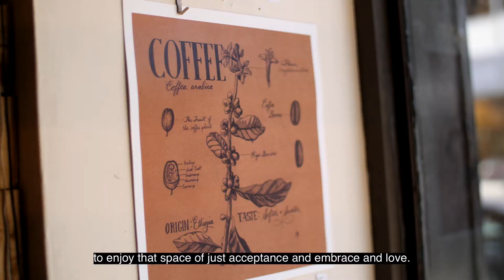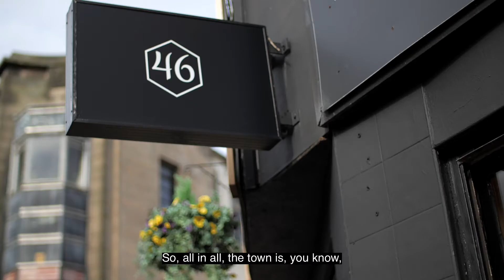Taste of Renfrewshire - 'Coffee, Cakes and More: Renfrewshire's Café Scene'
A Taste of Renfrewshire - Coffee, Cakes and More! 😋☕️🍰

Enjoy Mill Magazine’s second film showcasing local businesses and the range of cuisines available across Renfrewshire’s towns and villages.

This time, enjoy a taste of Renfrewshire’s Café Scene as Mill Mag heads to Blend Paisley, Forty Six in Paisley and The Little Coffee Caravan in Lochwinnoch to see what’s on offer.

There are so many great cafés across Renfrewshire! Where are your favourite places to grab a cuppa?

Film by Studio27